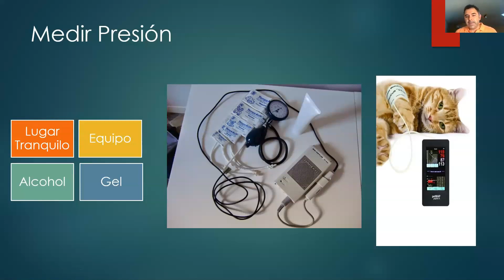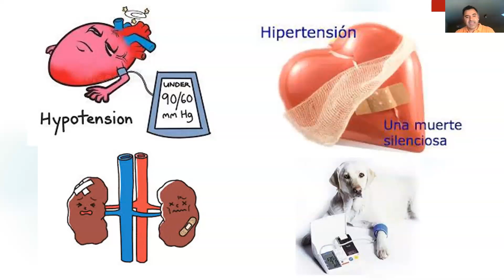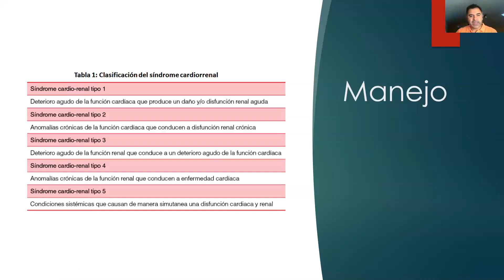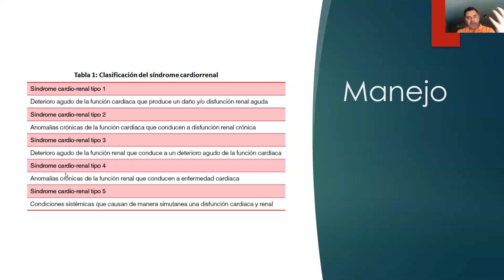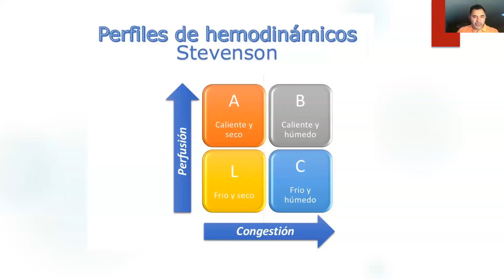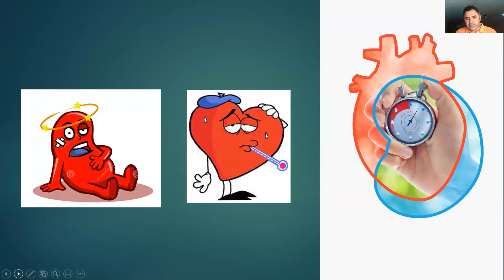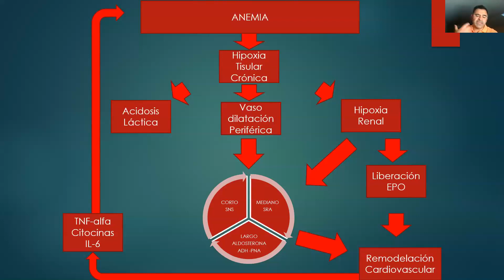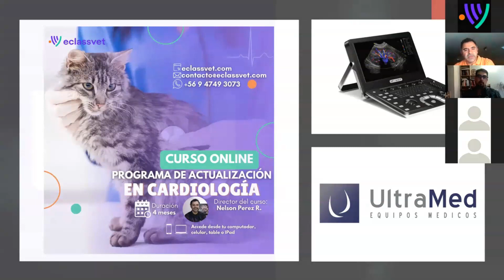Síndrome Cardiorrenal (pte 2)- Dr. Nelson Pérez y Dr. David Rodriguez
parte 2: Charla enfocada en el manejo cardiológico y nutricional en el Síndrome Cardiorrenal, esta conversación es realizada por el Dr. Nelson Pérez especializado en el área cardiológica, director del Diplomado en medicina Cardiorrespiratoria Cardioimagen y el Dr. David Rodriguez nutrición y gastroenterólogo, director del diplomado en Nutrición en pequeñas especies en Eclassvet.

Temas a tratar en esta primera parte:
1. Medir Presión
2. Hipertensión
3. Manejo Paciente
4. Perfiles hemodinámicos
5. Anemia en la insuficiencia cardiaca

Los invitamos a revisar nuestra pagina de internet donde podrán conocer mas acerca de los doctores a cargo de esta charla y ver los diferentes  temas relacionado a la cardiología y nutrición: